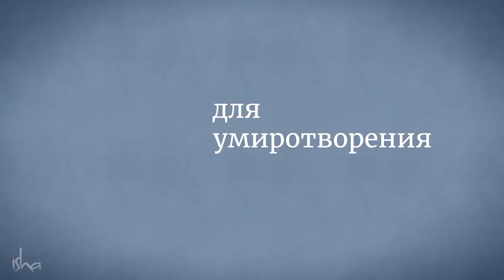5 минут для исследования своей внутренней природы — Садхгуру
21 июня во всем мире отмечается Международный день йоги. Отмечая важность этого дня, Садхгуру дает нам простые инструменты для здоровья, умиротворенности, исследования своей внутренней природы, радости и успеха.

В этом видео Садхгуру рассказывает о йоге, как о способе очищения пяти элементов, из которых мы состоим — земли, воды, огня, воздуха и пространства.